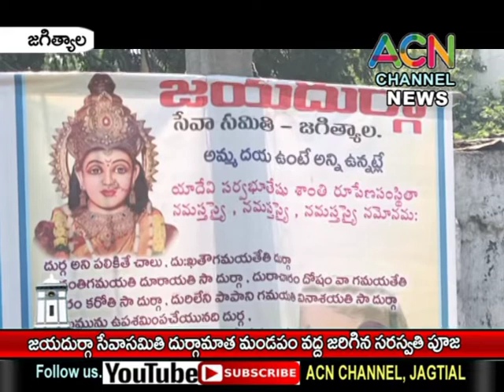జగిత్యాల జయదుర్గా సేవా సమితి దుర్గా మాతా మండపం వద్ద జరిగిన సరస్వతి పూజ